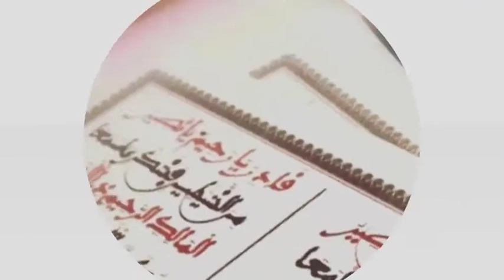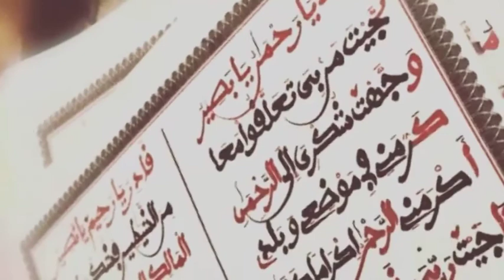Nafila Koor 9éme Jour - Extrait Xurratul Ayni